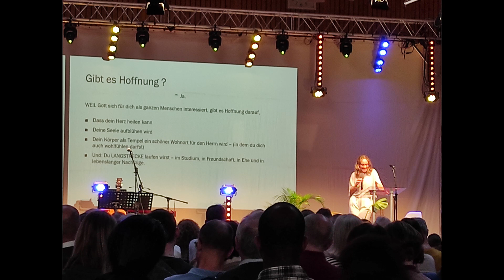XP 7 a Alles meinem Gott zu Ehren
Der Mixdown eines Klassikers zum Gloria der Trinitatismesse. Zusammen mit Eddi hat es wieder viel Freude gemacht. Da denkt man nicht an die Arbeit.
Hier kann man sich das XPRAISE zuschicken lassen, um mitzusingen.